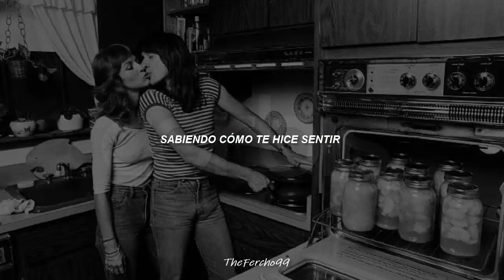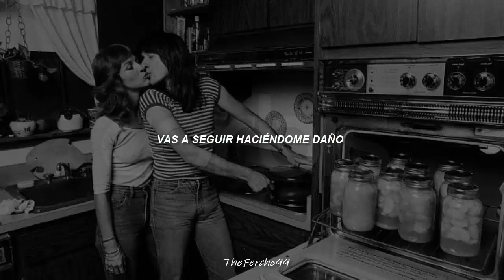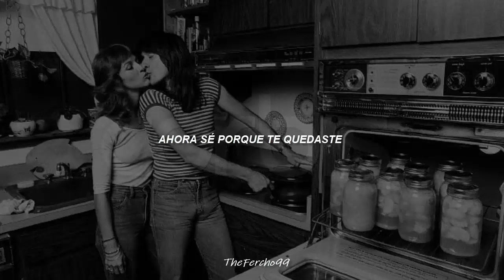Steve Perry- Oh Sherrie//Sub. Español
Un bellísima canción y probablemente la más conocida de Steve como solista, la cual fue escrita y dedicada para "Sherrie Watford" la ex-novia de Perrry-

🎶Canción: Oh Sherrie
🎸Artista: Steve Perry
🧐Álbum: Street Talk